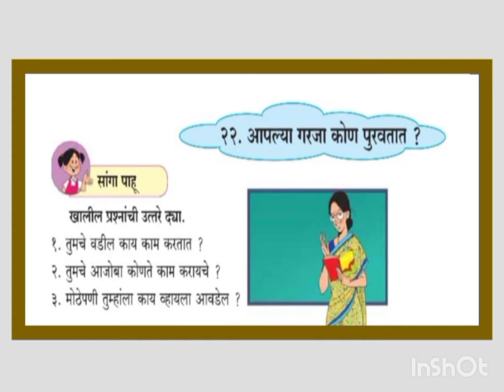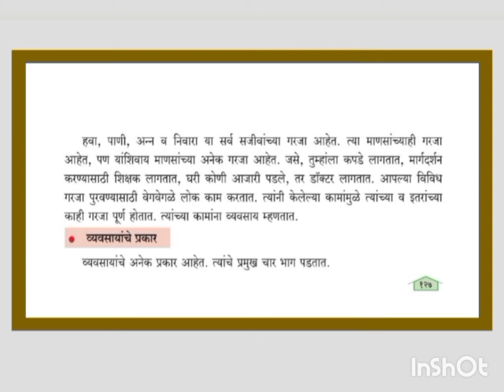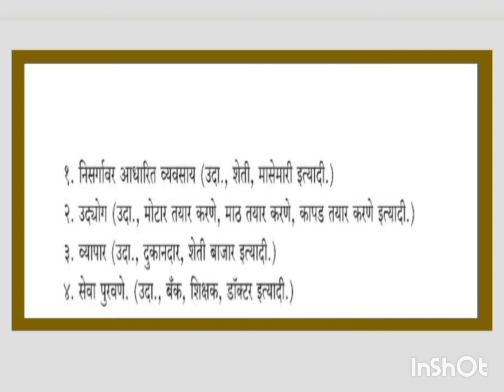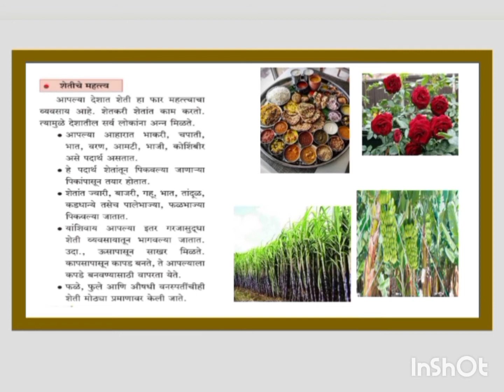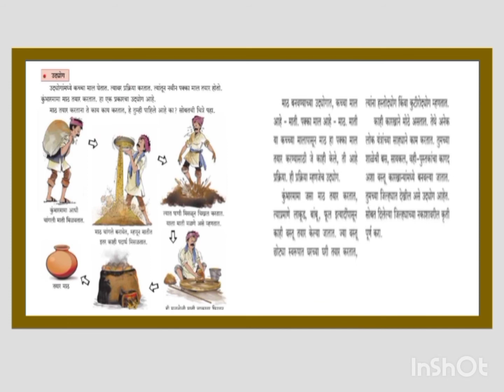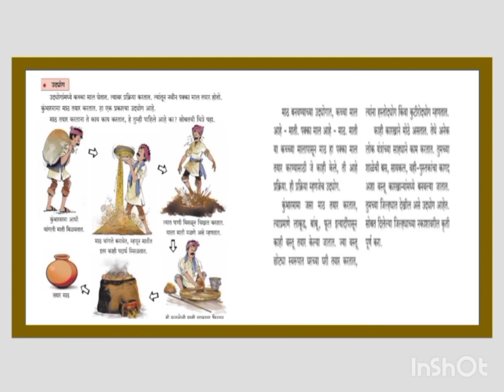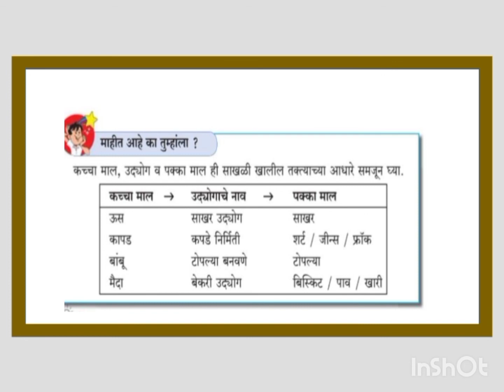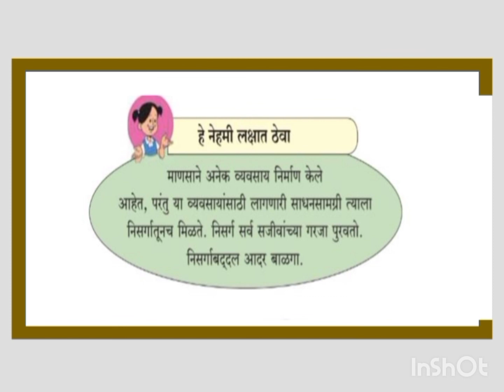२२ आपल्या गरजा कोण पुरवतात (भाग १)